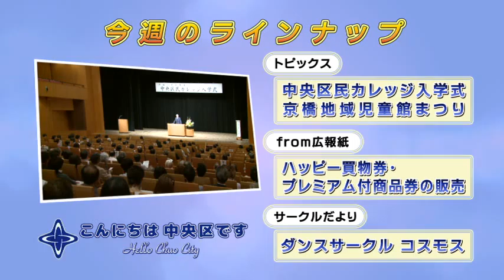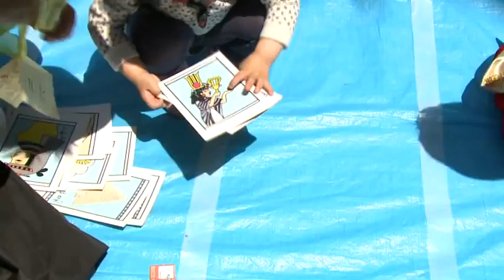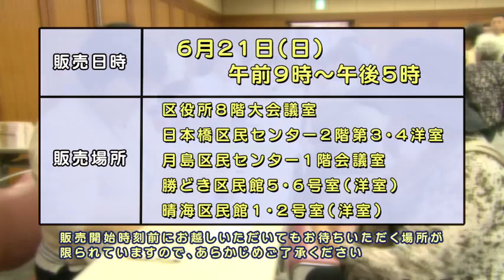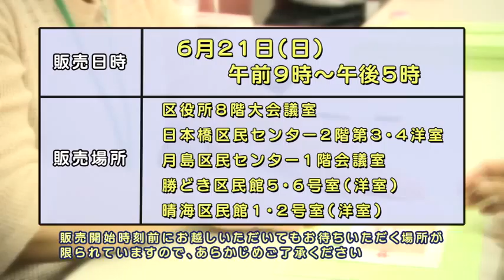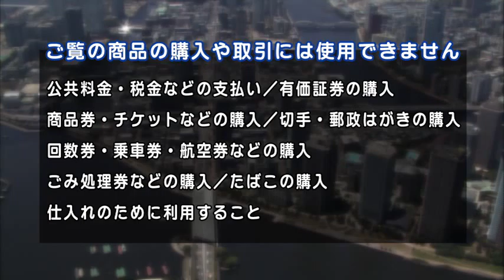こんにちは 中央区です（Vol.363 平成27年5月17日から5月22日放映）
Vol.363 平成27年5月17日から5月22日放映
トピックス　中央区民カレッジ入学式
　　　　　　京橋地域児童館まつり
from 広報紙　ハッピー買物券・プレミアム付商品券の販売
サークルだより　ダンスサークルコスモス